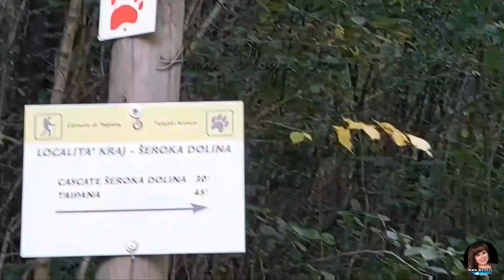POD MALEN WATERFALLS || HIKING ADVENTURE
Pod Malen is a waterfalls in Friuli-Venezia Giulia. Pod Malen is situated nearby to Slokot, and close to Hum, between boundery of ITALY toSLOVENIA. it is Located in Taipana Province of Udine.
From Nimis follow the signs for Torlano and Taipana along the road to the Cornappo valley. Proceed along the stream to the junction for Taipana: then turn right until you find the first houses in the town. The Gorgons nature trail starts in front of the Family Home (there is a large information sign). There is no real parking: you can leave your car along the road without hindering the road.

Hello mga ka Explorer...
Thank you for Dropping by in my Channel

you can send me a hugs, by SHARING my Vedios, LIKE and SUB.  you can Comment also down below for your thoughts and suggestions if you want to shout our your name in my vlogs pls leave your comments. nextime in our video i will do mention your name. thank you and GODBLESS TO EVERYONE